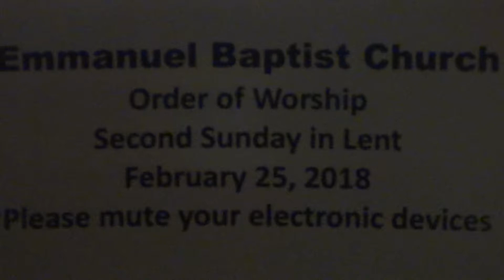Last Supper, Last Words (2 of 5)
On these Sundays of Lent, we are examining the teachings of Jesus during the Last Supper as recorded by John.  In John 14:15-31, we are introduced to the leadership in love that the Holy Spirit gives.